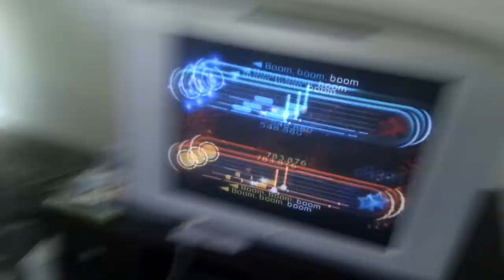The boys version